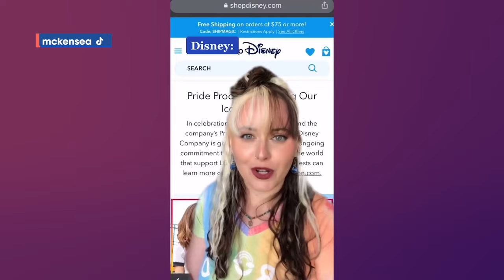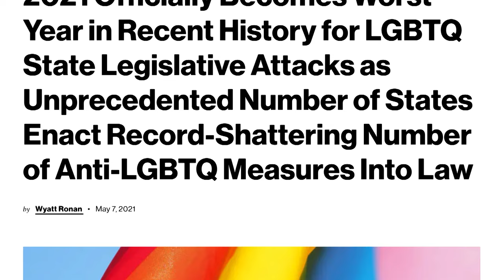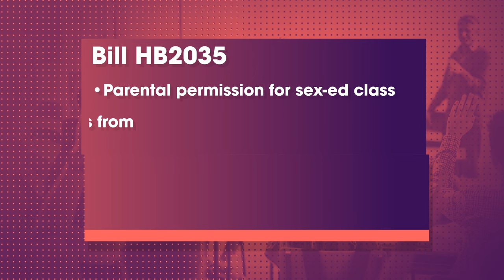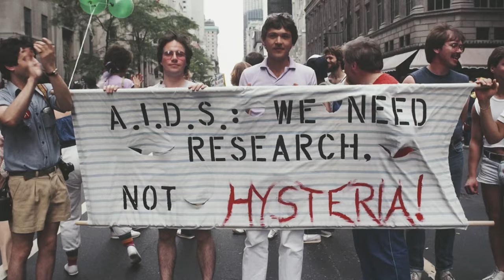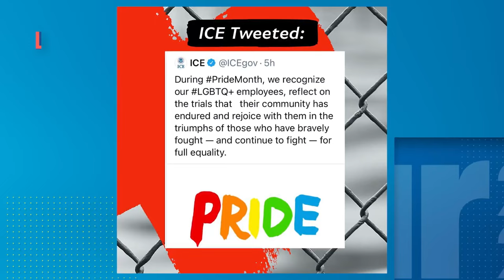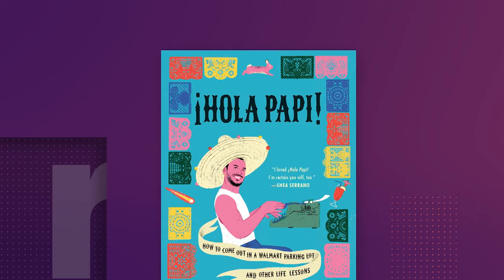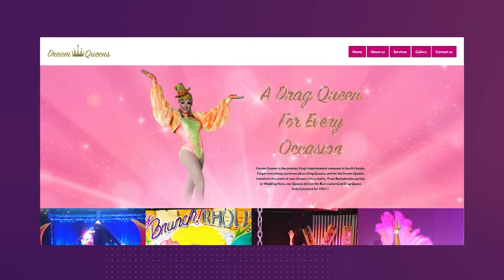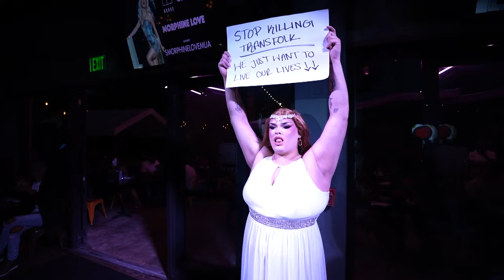Pride: The Fight for Equality in 2021 | Radar 2021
June is Pride month—an annual celebration of LGBTQ+ visibility and an acknowledgement of the community’s ongoing fight for acceptance and equality. The first Pride march in New York City was on June 28, 1970—honoring the one-year anniversary of the 1969 Stonewall Riots. Five decades later, Pride Month is recognized across the country, with corporate America using the annual event as yet another opportunity to market to the masses. But despite the number of Pride flags and rainbow-colored corporate logos we may see, the fight for LGBTQ+ equality continues. Human Rights Campaign dubbed 2021 “the worst year for anti-LGBTQ+ legislation in recent history”—with bills that would prevent transgender people from accessing gender-affirming medical care to denying public schools the right to teach about LGBTQ+ issues or people.

So where exactly are we today? And what does Pride mean in 2021? To help answer these questions, we spoke with many on the forefront of the fight for equality — like Human Rights Campaign President Alphonso David, actress and trans rights activist Carmen Carrera, and trans and immigrant rights activist Jennicet Gutiérrez. Actor Sydney Mae Diaz and drag queens Athena Dion and Juicy Love Dion, are among the other incredible show guests who joined us to celebrate Pride.